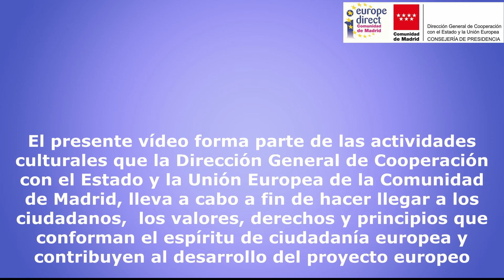La Comisión Europea